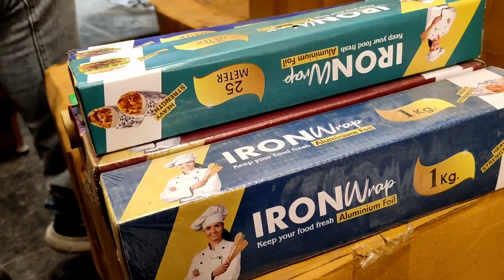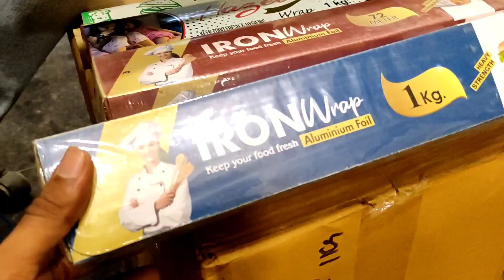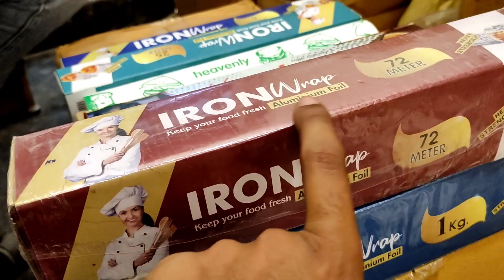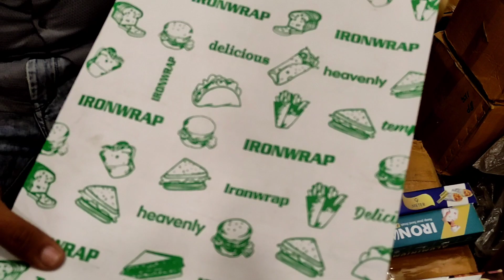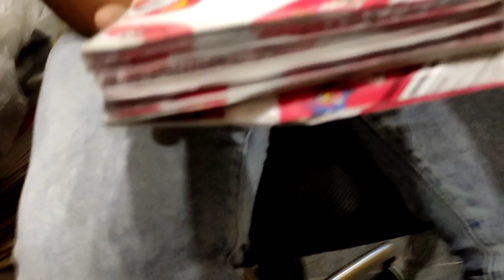Aluminium Foil manufacturer |NEW BUSINESS| momos packaging food item packaging material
Aluminium Foil manufacturer

Aadress : 1452,Pan mandi, Sadar bazar, Delhi - 6

disposable items wholesale market in delhi,
disposable items wholesale market in hyderabad,
disposable items shop,
disposable items wholesale market,
disposable items business,
disposable items wholesale market in kolkata,
disposable items manufacturer,
disposable items wholesale business,
disposable items business in pakistan,
disposable items wholesale market in mumbai,
disposable items wholesale in pakistan,
wholesale disposable items#paperplates
foodparcelplates
alluminiumpackingboxes
dustbincovers
spoonsजिसेआपखासकतेहैECOFriendlyDisposablePlates
DiaposableitemswholesaleshopwithpricesPlasticCovers/suppliestoHyderabadsubbayyagarihotel
BiodegradableDisposableProductsManufacturing|Eco-friendlyproductsmakingbusiness|ecoproducts
AllInOneFullAutomaticPaperPlateMakingMachine|BuffetPlateMakingMachine
DisposableCupPlateMakingMachine|CoronaBusinessinPakistan
DisposablePlatesDinnerwareSet,300PcsEco-FriendlyPartySuppliesCompostable
NewShopIdea2020:Disposableproductsstorebusiness|Disposableitems|Biodegradableproductsstore|
FlowmechmakeHydraulicMelamineCrockeryPress300Tonscapacity
HowtoMakeDisposablePlasticFoodContainerPPTalcumDisposablePlateProductionLine#SpoonMakingMachine-SpoonManufacturingSmallBusinessIdea
BestPlasticForksandSpoons|Top10PlasticForksandSpoonsFor2021|TopRated
Aluminumfoilwholesale
HowtoStartAluminumFoil/PaperEmbossingBusinessfromHome|aluminiumfoilmakingbusiness
AluminiumFoilContainerMakingMachine